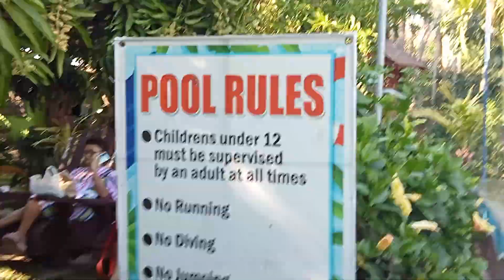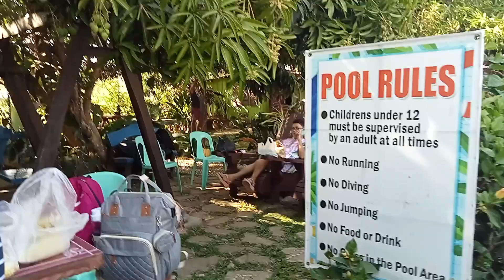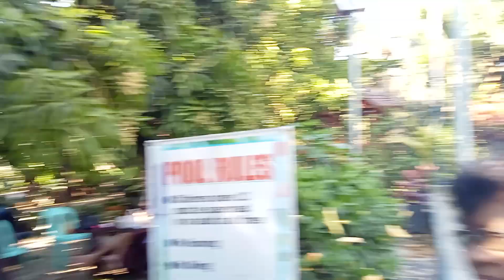Kids loves swimming its good exercise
pls sublike and enjoy watching God bless you all
Granny mher